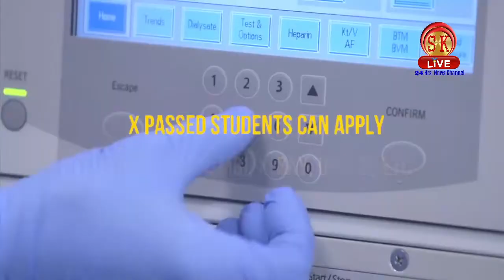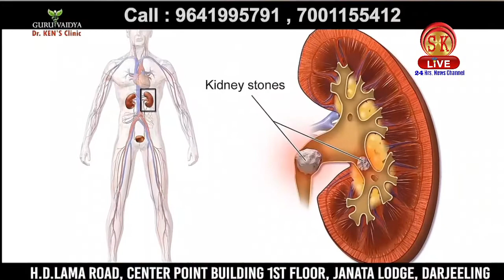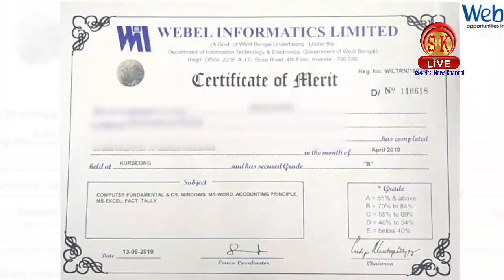Press conference of All Sikkim Adhoc Teachers and Temporary Employees Association.